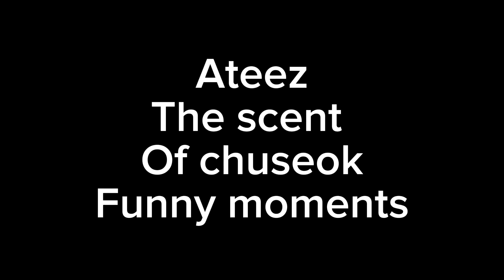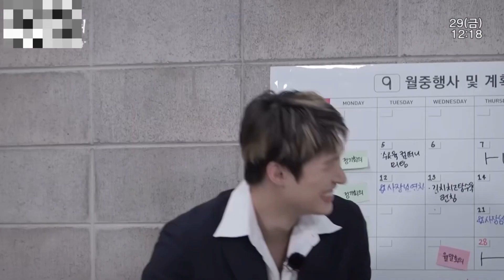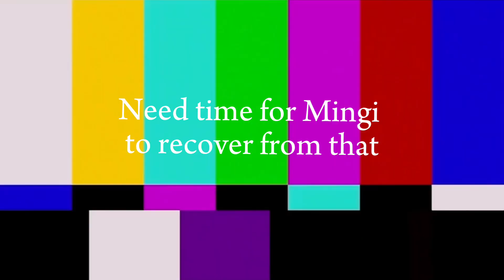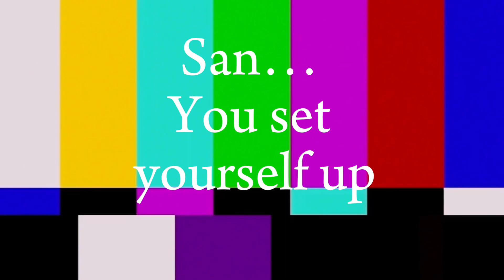Ateez the scent of chuseok | funny moments 🥬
Ateez Funny moments from scent of chuseok (I hope I got that right 😅)